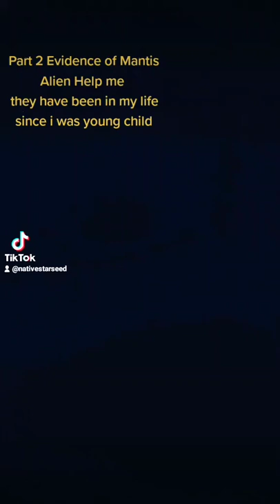Alien Mantis Shows a awesome appearance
animated starseed I'm a hybrid a Native American and half reptilians all my life I've had crazy -e s p- and always have been able to see other things is that other can't see like Aliens and the dead.They study me and been  adopting me since a small age 5 .  I went on another adventure to a very strong present of paranormal active and the Mantis Alien showed Its shelf too me! What carefully at the end of the video you can see him fade-in fade-out he doesn't deliberately for I will see him I am posting other video shortly I live in Ottawa Canada
They exc exist because I do and I'm proof that I exist